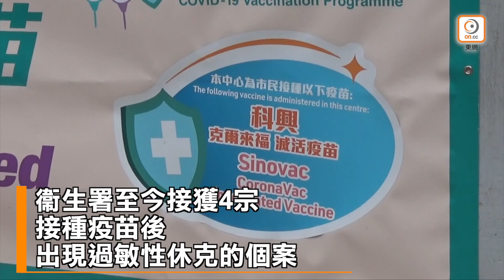【on.cc東網】疫苗過敏測試排逾7年被轟耐過公屋 劉澤星認人手不足難以應付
//本港新冠疫苗接種率偏低，疫苗副作用是市民卻步重要原因，醫院管理局與香港大學設立的「疫苗過敏安全診所」，為有機會對疫苗過敏人士進行過敏測試，惟輪候隊伍卻「大塞車」，有獲轉介的市民竟被告知要排期至2029年，被批評「仲耐過輪候公屋」。新冠疫苗顧問專家委員會召集人劉澤星今早(14日)在電台節目承認，部門至今接獲約8000宗轉介個案，形容數目達至海量，暫時約一半仍未處理，同時每日仍有逾百宗新轉介個案，人手上難以應付突如其來的轉介。//

【疫苗過敏測試排逾7年被轟耐過公屋　劉澤星認人手不足難以應付】